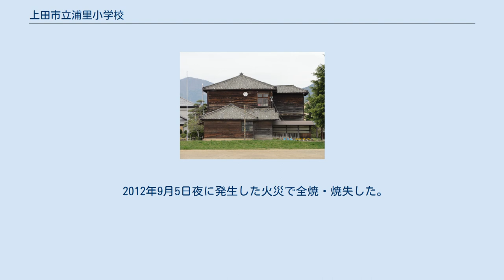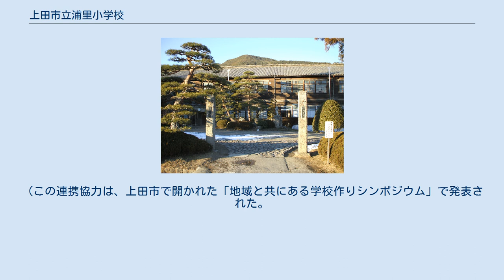上田市立浦里小学校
旧管理棟校庭側 旧管理棟昇降口 上田市立浦里小学校（うえだしりつ うらさとしょうがっこう）は、長野県上田市にある公立小学校。
 旧・上田市地区の小県郡川西村浦里地区の浦野・越戸地籍を校区としているが、小県郡浦里村時代は現在の小県郡青木村の当郷地籍も校区としており、上田市立川西小学校発足までは仁古田・岡地籍も校区としていた。
 上田市浦里小学校のルーツは1873年開校の「養正学校」に遡る。
同校は小県郡馬越（のちの浦野町）・仁古田・岡の3村と福田・吉田の2村（翌年分離し「通儀学校」を開校させる。現在の上田市立川辺小学校の校区）を校区として開校。
1886年に青木村立青木小学校の前身である「昌後学校」から分離した小県郡当郷村、同じく前身で左記から分離（1874年）した「協義学校」から分離した同郡越戸村を校区に加えのちの小県郡浦里村の村々を校区とする「浦野学校」が発足した。
そして1889年村々が合併して小県郡浦里村が発足するとそのまま村立浦里尋常小学校と改称している。
 同校は1895年の高等科分値により村立浦里尋常高等小学校と、1941年の国民学校令により村立浦里国民学校と、1947年の学制改革により村立浦里小学校、同時に併設で浦里中学校（以降浦里小中学校）と改称を重ねても校区の変更はなく歴史を重ねていたが1957年に小県郡室賀村との合併、上田市の小泉地区町地籍の編入により小県郡川西村が発足すると以降は縮小の歴史となる。
同村は発足の折旧浦里村の当郷地籍を小県郡青木村に分離していた。
このため当郷地籍を青木村立青木小学校に分離し残りの地籍で小県郡川西村立浦里小中学校として再発足することとなったのである。
 1960年併設していた浦里中学校が村内の併設中学校との統合により小県郡川西村立川西中学校（のち上田市立川西中学校、現在は上田市立第六中学校）が発足すると小学校単独に戻り、1973年に小県郡川西村が上田市に合併すると上田市立浦里小学校と改称するが1980年以降上田市立室賀小学校・上田市立小泉小学校両校区の過疎化が問題となった。
そこで川西中学校の校舎が置かれていた仁古田地籍に両校を統合して開校した上田市立川西小学校が設置されることとなったため仁古田が川西小学校の校区として分離した。
2005年には岡地籍が川西小学校の校区として分離。
 旧管理棟（旧校舎）は1924年（大正13年）の建築で、「なつかしの小学校木造校舎100選」に選ばれている。
その古さから映画・テレビドラマのロケ地として使用されることがあった。
 2012年9月5日夜に発生した火災で全焼・焼失した。
 火災で燃えた校舎の廃材からコカリナが作られた。
 近年では、2017年度より上田市立となった、長野大学と共に「長野大学+浦里小」として連携した活動を行っている。
実際に長野大学の学生による授業が行われている。
 (この連携協力は、上田市で開かれた「地域と共にある学校作りシンポジウム」で発表された。